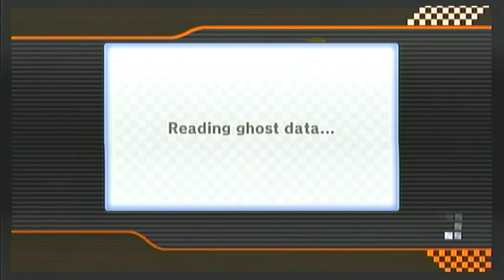A bunch of my prs that don't have vids